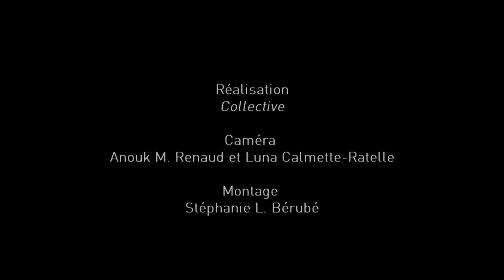Définir les communs - Samantha Slade, Québec (Canada)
Une définition des communs proposée par Samantha Slade, de percolab, réalisée dans le cadre de la Conférence Internationale sur l'économie et les communs qui se déroulait à Berlin du 22 au 24 mai 2013.

Cette vidéo et les séquences originales filmées sont mises à votre disposition par Remix Biens Communs pour contribuer à documenter et illustrer les idées et pratiques entourant la question des biens communs.